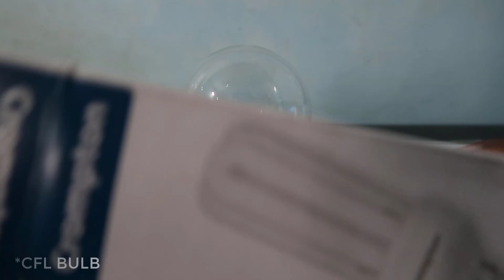Magical Power of Plasma Ball | मुझे अभी तक यकीन नहीं हो रहा | Wow